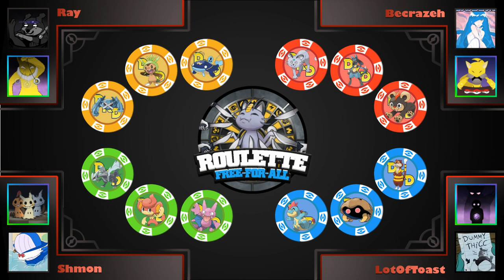POCKET SAND (RFFA)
Lotoftoast:
Becrazeh
Ray

do you enjoy roulettes?

Free For Alls are a last-man-standing battle mode created by DuncanCantDie where each person brings 3 Pokemon and battle it out till the end.  Roulette Free For Alls evolved from there using a custom App made for Duncan, where different parameters are first rolled, then Pokemon are rolled according to those parameters.  Pokemon then created Battle Royals which introduced a point-based system, but Duncan prefers last man standing and so it has stayed as such.